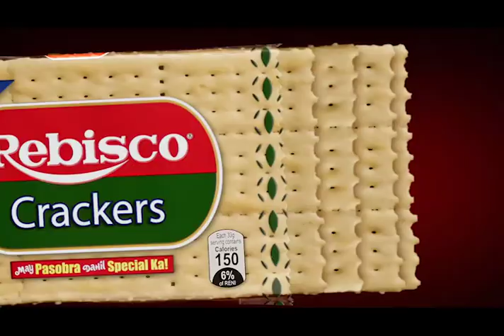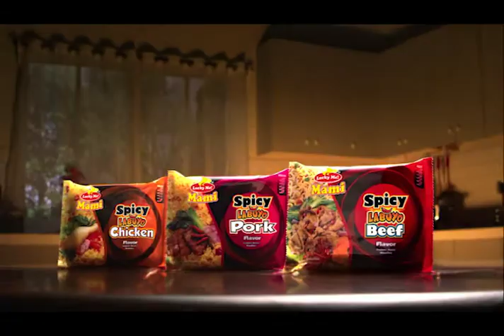MC REEL 02/14/2020